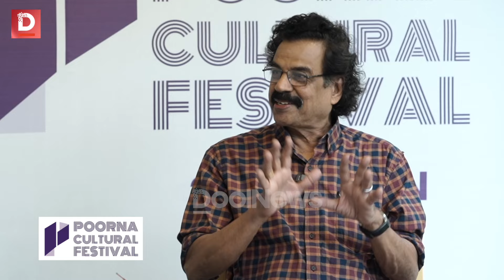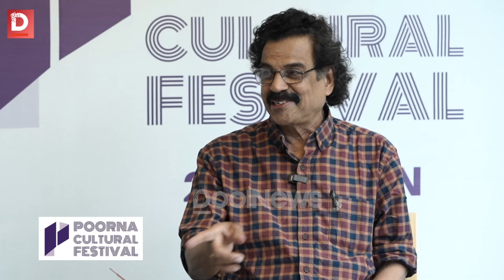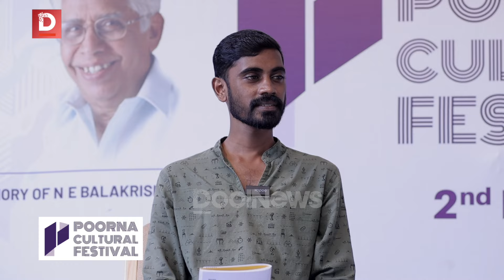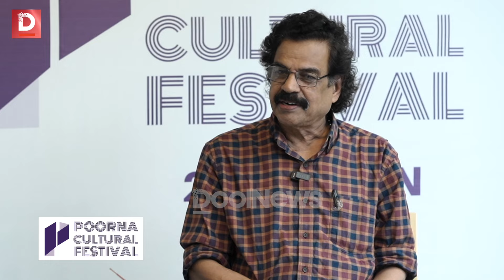C. V. Balakrishnan | ആദ്യനാളുകളിലെ ആന്തരികമായ യാത്രകളൊക്കെയും പുസ്തകങ്ങളിലൂടെയായിരുന്നു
കൊൽക്കത്തയെ കുറിച്ച് ഒരുപാട് തെറ്റിദ്ധാരണകൾ പണ്ട് പ്രചരിച്ചിരുന്നു, വളരെ ഹിംസാത്മകമാണെന്നൊക്കെ. പക്ഷെ, എനിക്ക് അങ്ങനെ ഒരു അനുഭവമുണ്ടായിട്ടില്ല | ആദ്യനാളുകളിലെ ആന്തരികമായ യാത്രകളൊക്കെയും പുസ്തകങ്ങളിലൂടെയായിരുന്നു | എന്റെ കുറെ കഥകൾ സിനിമയാക്കാൻ കെ.ജി. ജോർജ് ആ​ഗ്രഹിച്ചിരുന്നു